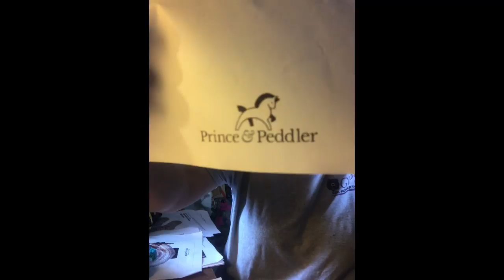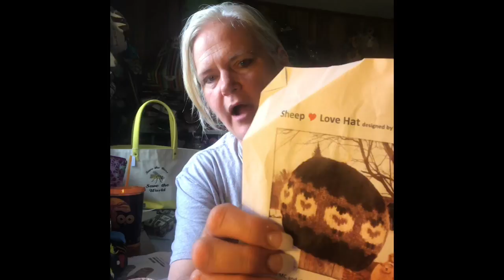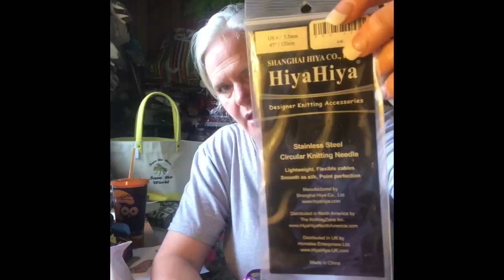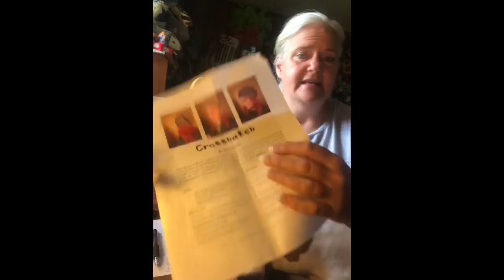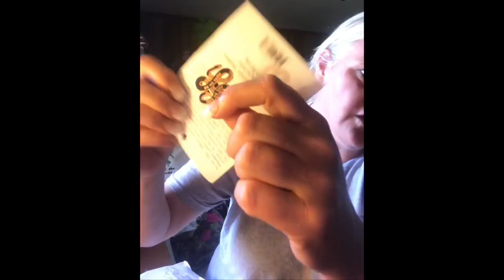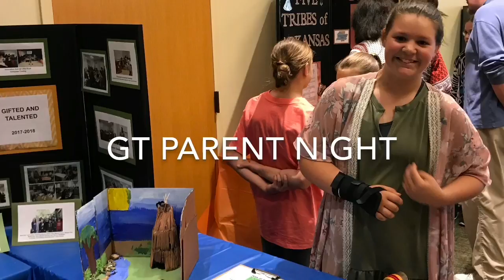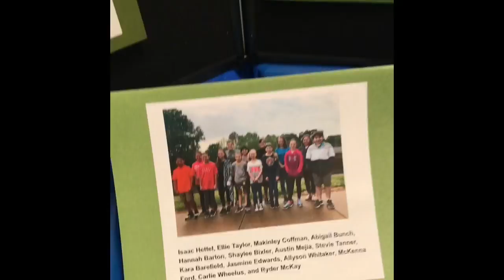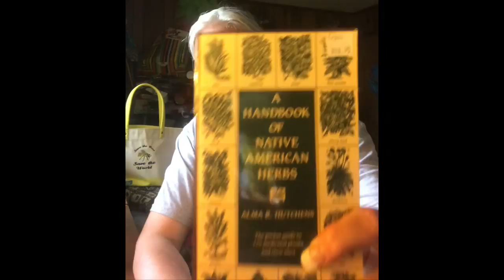Diary of Physicist Farmgal #9: what in the world is up with my shirt?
Charity Make Along! Podcast Ravelry Group

Prize Donors to Make Along
Tesla Knits

FOs
Bunny by Prince and Peddler

WIPs
Curious Handmade Impressionist MKAL

Maka Makes Things Test Crochet

Future Crafting
Kraken Shawl by Two Hearts Crochet

Other makers mentioned
The Silver Shed USA

Commercial Sites
Boye ergonomic handle

Inspirational Videos

Science!

Birding info